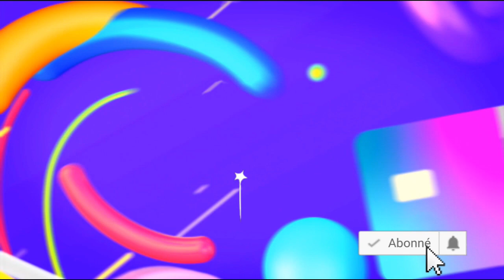🔴 JE NE SUIS PAS CELLE QUE VOUS CROYEZ: MYSTERE! | SYBIL LMDS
MERCI A